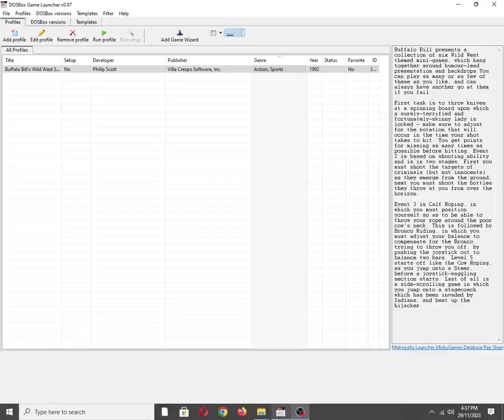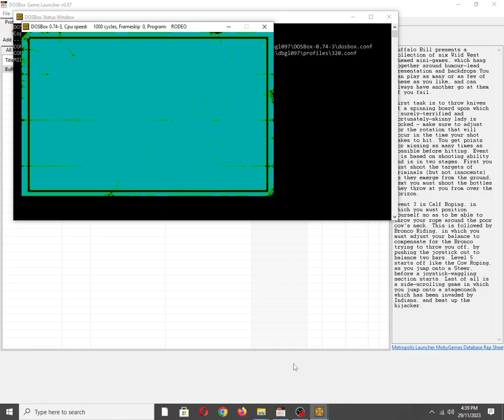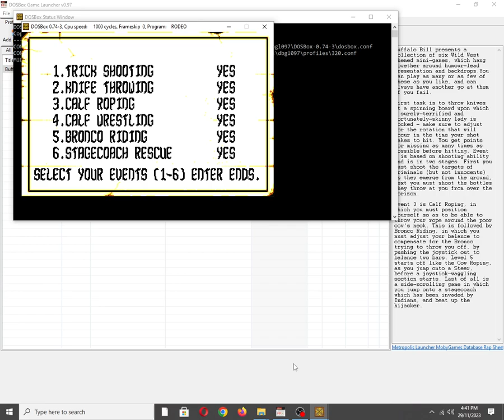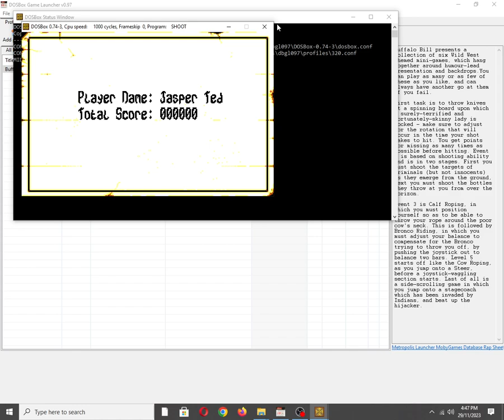Buffalo Bill's Wild West Show [MS DOS] Some Music on IBM PC Speaker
Mobygames description:
Buffalo Bill presents a collection of six Wild West themed mini-games, which hang together around humour-lead presentation and backdrops.You can play as many or as few of these as you like, and can always have another go at them if you fail.

First task is to throw knives at a spinning board upon which a surely-terrified and fortunately-skinny lady is locked - make sure to adjust for the rotation that will occur in the time your shot takes to hit. You get points for missing as many times as possible before hitting. Event 2 is based on shooting ability and is in two stages. First you must shoot the targets of criminals (but not innocents) as they emerge from the ground, next you must shoot the bottles they throw at you from over the horizon.

Event 3 is Calf Roping, in which you must position yourself so as to be able to throw your rope around the poor cow's neck. This is followed by Bronco Riding, in which you must adjust your balance to compensate for the Bronco trying to throw you off, by pushing the joystick out to balance two bars. Level 5 starts off like the Cow Roping, as you jump onto a Steer, before a joystick-waggling section starts. Last of all is a side-scrolling game in which you jump onto a stagecoach which has been invaded by Indians, and beat up the hijacker.

Also available on:
Vanillo: ✅☑✔
COS.TV: ✅✔☑